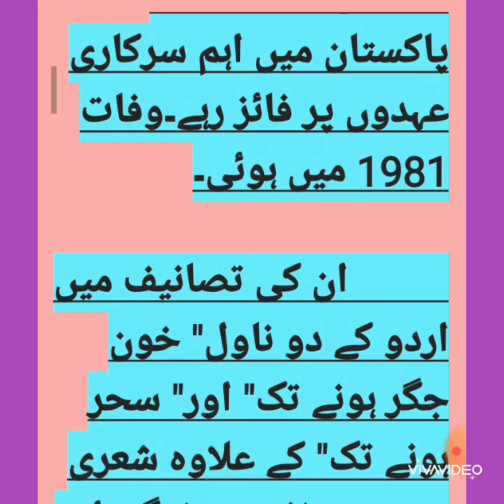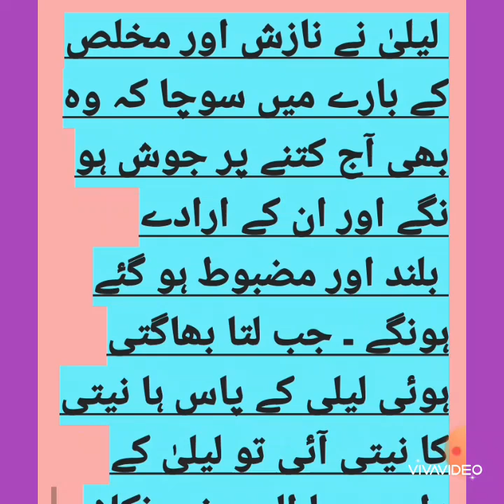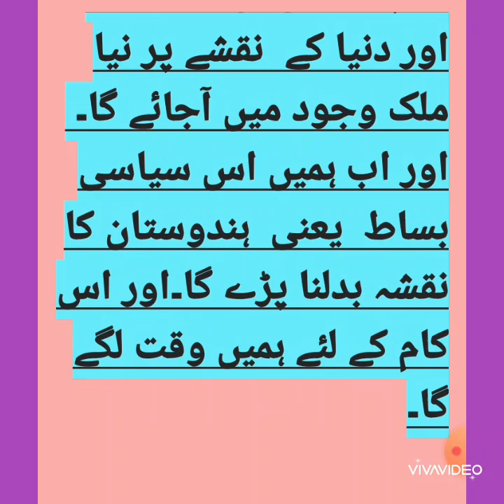KHULASA, CHAP, SEHAR HONAY TAK.XII.FAZAL AHMED KARIM FAZLI.GULZARE URDU.خلاصہ۔سحر ہونے تک۔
Khulasa,Chap,Saher Honay Tak.XII.
Azal Ahmed Karim Fazlee.خلاصہ۔سبق۔سحر ہونے تک۔بارہویں جماعت،گلزار اردو